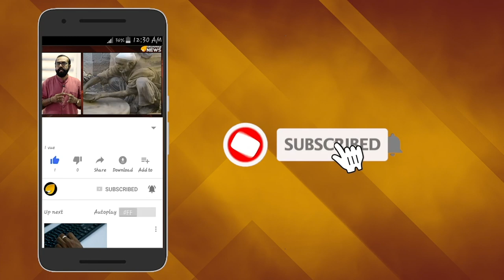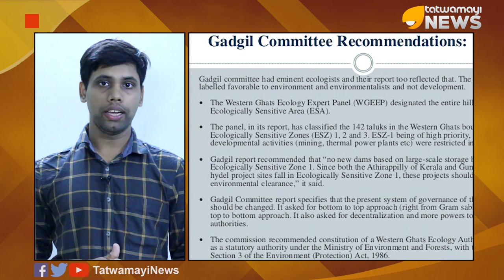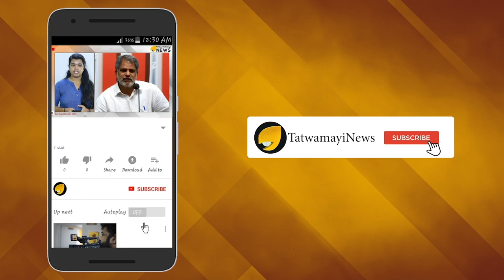ചങ്കൂറ്റമുള്ള മോദി സര്‍ക്കാറേ; നടപ്പാക്കണം ഗാഡ്ഗില്‍ റിപ്പോര്‍ട്ട്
കാളിയമ്പി  എന്നയാളുടെ ഫേസ്ബുക്ക് പോസ്റ്റാണ് ഇപ്പോള്‍ സോഷ്യല്‍ മീഡിയയില്‍ വൈറല്‍. പിണറായി സര്‍ക്കാരിന്‍റെ പിടിപ്പുകേടുകളാണ് കാളിയമ്പി തന്‍റെ എഫ് ബി പോസ്റ്റിലൂടെ വിവരിക്കുന്നത്.